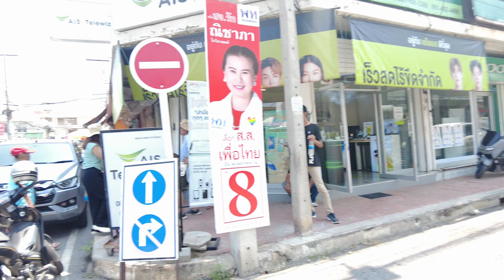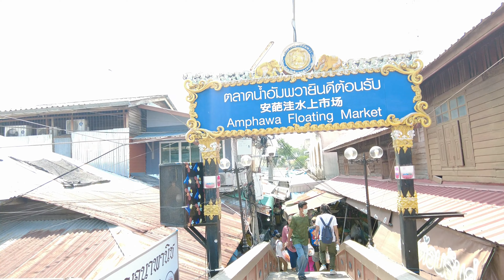[4K 60fps] AMPHAWA FLOATING MARKET WALKING TOUR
It is an afternoon Floating Market by the Canal near Wat Amphawan Chetiyaram (parking area is available). On Friday, Saturday and Sunday, during 12.00 a.m.-8.00 p.m., the Amphawa Canal is occupied by vendors who pack their boats with Food and drinks, such as fried sea mussel, noodles, coffee, O-liang (iced black coffee), sweets, etc

Opening days : Friday-Sunday Opening hours : 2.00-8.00 p.m. About Amphawa Amphawa Floating Market is one of Thailand's floating markets which is old and very popular among tourists. This floating market is also one of the top Samut Songkhram's tourist attractions. Because it is not far from Bangkok, every Friday-Sunday the market will be packed by the tourists who come to enjoy Canalside views or having delicious Food. All visitors can purchase seafood, local Thai dessert or souvenirs for friends and family. Moreover, the visitors can have a boat tour to see views and lifestyles along Amphawa Canal. At night, the visitors can arrange for a boat trip to watch fireflies in cork trees as a fascinating night scene of the day. Places nearby King Buddhalertla (Phuttha Loet la) Naphalai Memorial Park : visitors can see people's way of lives, traditional Thai houses and antiques from early- 19th-century Siam. Wat Bang Kung : a temple where a seated Buddha covered in twinkling gold leaves, an unseen picture of Thailand, was located. The Nativity of Our Lady Cathedral : an ancient and beautiful Catholic church with Gothic style which is one of the most beautiful churches in Thailand. Tha Kha Floating Market : a market located in Samut Songkhram for over 100 years with a lively scene of vendors paddling boats to sell things in the morning. Bang Noi Floating Market : a little ancient market with its charm and tranquility where visitors can experience canalside lifestyles in the morning. Getting There and Away Car : take Rama II road (Thonburi-Pak Thor), Highway 35 to Km.63 going to Samut Songkhram province. Then, take Highway 325 (Samut Songkhram-Bang Phae) to Km.36-37, turn left to King Buddhalertla (Phuttha Loet la) Naphalai Memorial Park. The market is nearby the park. Bus : take the bus Bangkok-Damnoen Saduak to Amphawa Floating Market.

WanderWorld

Camera